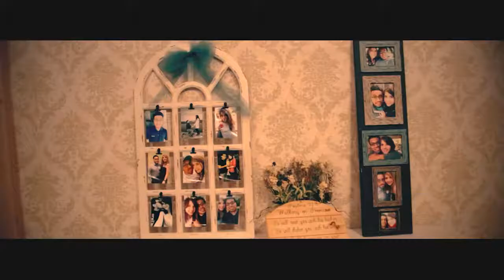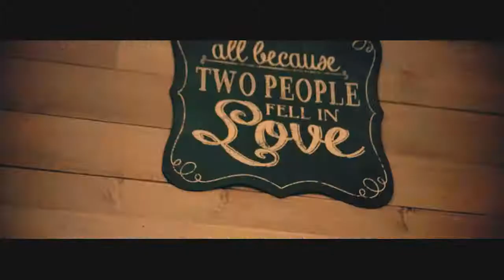Manuel & Leah Wedding Higthlights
Resumen de boda de nuestros amigos Manuel y Leah en texarkana tx